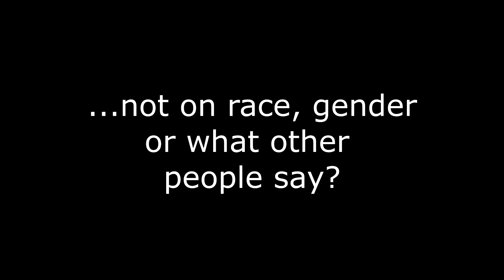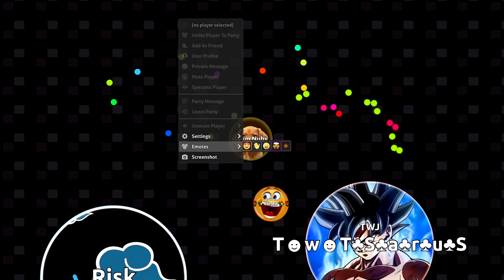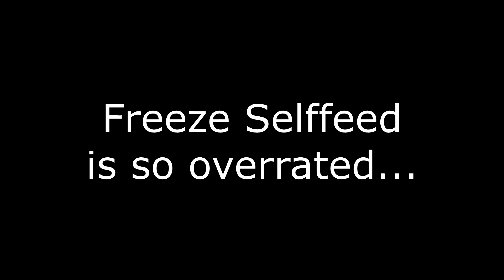Agma.io Reversing Fake Godo & ezed Team 1.5K to 105K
i still can't believe that to this day, there is still racism among the world. People getting judged on their skin colour, their gender and from what other people say.

Please use your brains and meet a few of those people and talk. Get in with a clear mind and you will see that some of those people have similar thoughts than you and everyone else. Like on every race (no exceptions) there are still some black sheeps, but europeans, americans and everyone else share the same individual mindspace. It's all about what you do, who you are from the inside and not what the generality thinks of it.

I was shocked, when i saw by accident the StopAsianHate on the youtube twitter. All those people be robbed on their rights as free humans, just because they are asians. i have just no words for that. i met a lot of cool black people as customers on my job. They are funny and more respectful, then most of our regular whit customers. I also met some asian people ...guess what and it's exact the same.

Spread the Hashtag and shame on those who judge by races.
and in general Stop all Hate about all races. Pleas consider thinking twice and open your mind for reality.

I hope asian people will get more respect and chance to get a educated job based on their talent and intelegence.